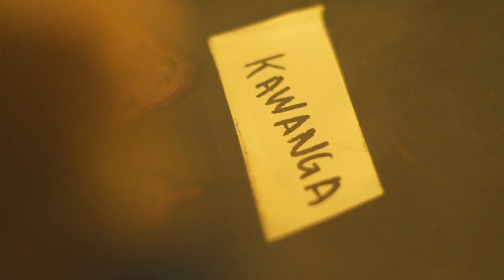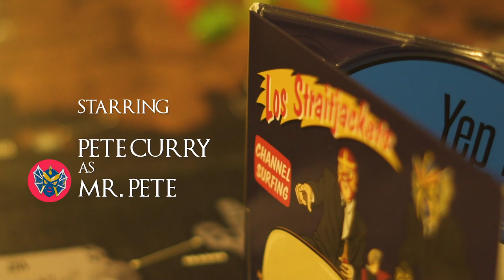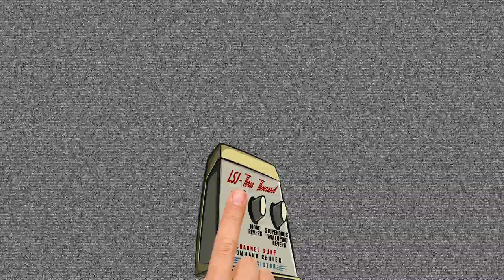Los Straitjackets - "Game of Thrones" Main Title Theme (Official Music Video)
"Game of Thrones" is from Los Straitjackets' EP "Channel Surfing" on Yep Roc Records.